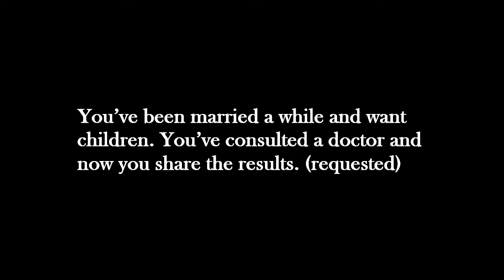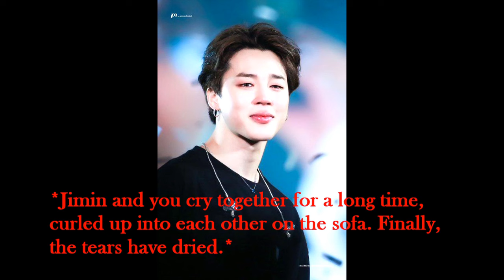BTS imagine – they find out y/n can’t be a mother – reaction (requested)